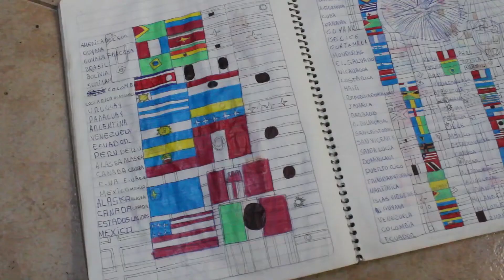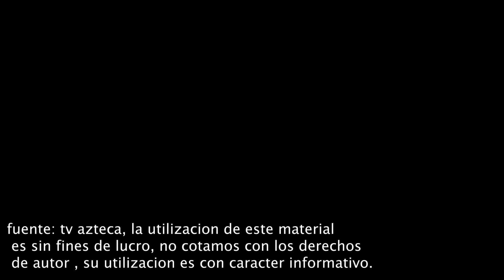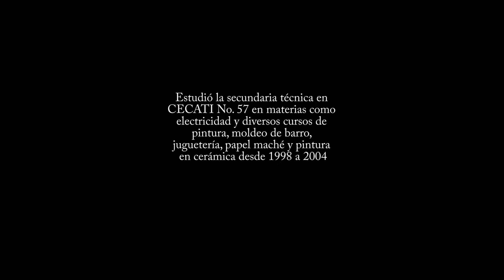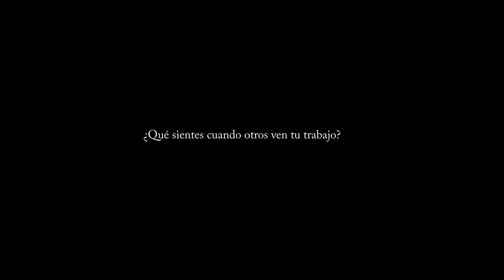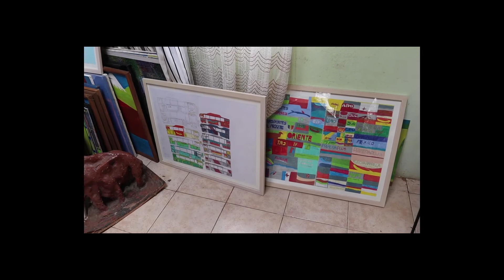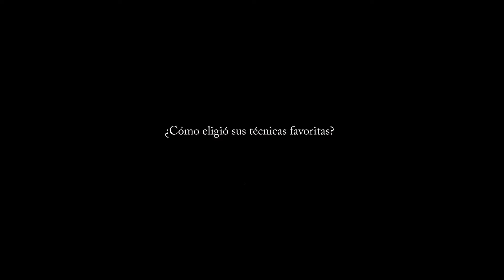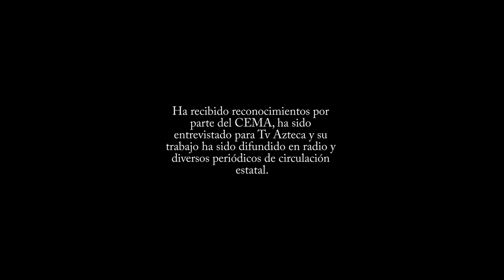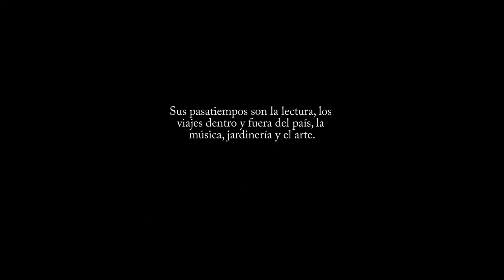León Yakov - Yo También